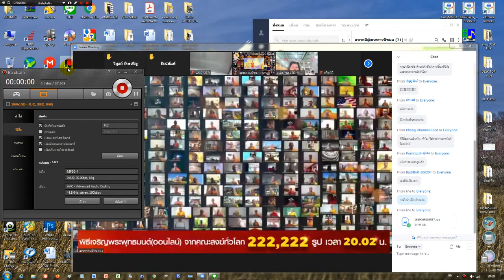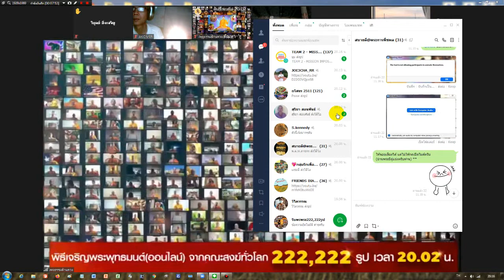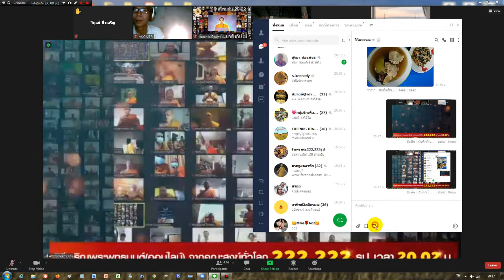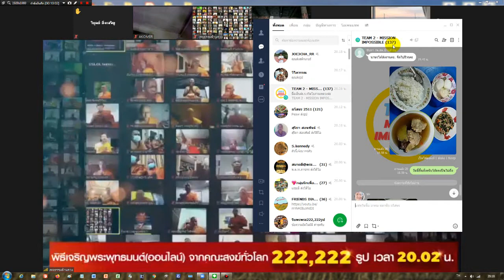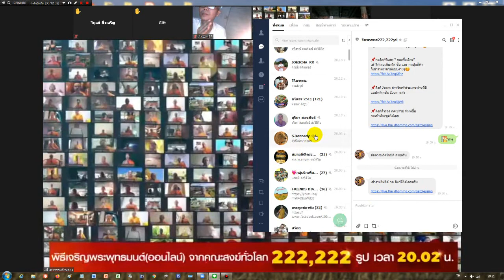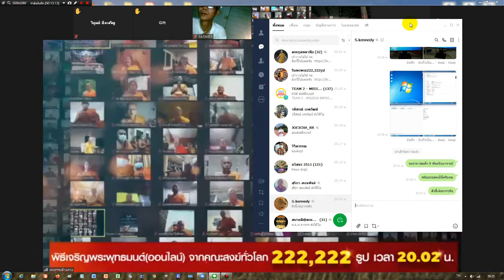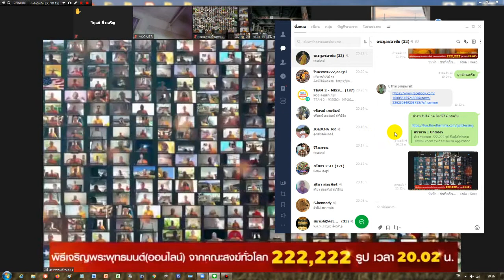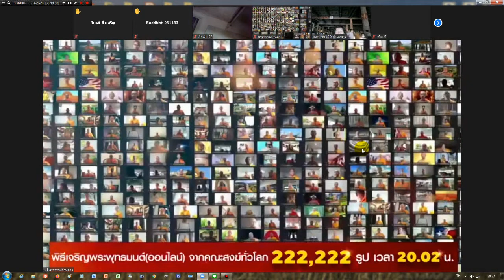ฟังธรรมมะรับพรพระ เวลา...2021 04 22 20 08 28 022